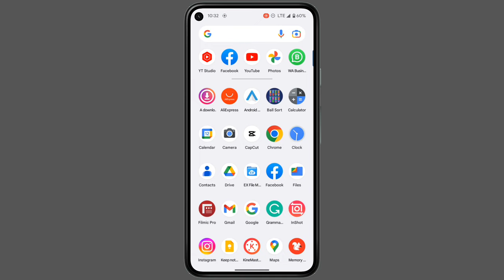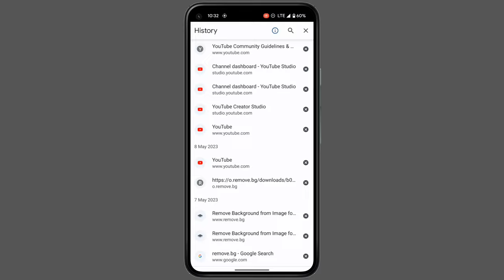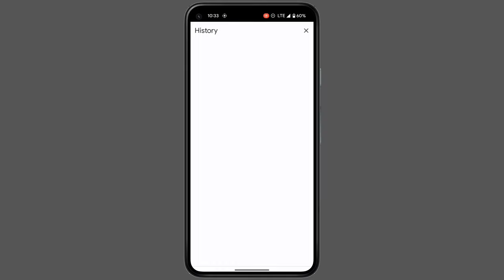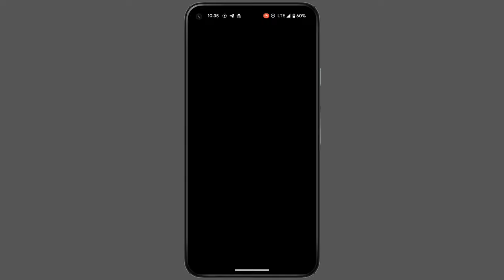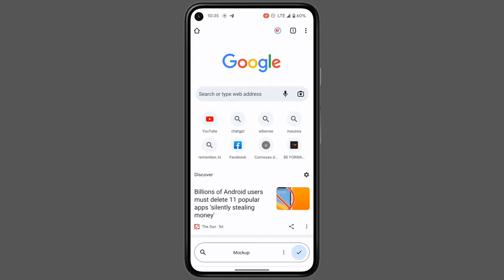Jinsi ya kutumia Incognito Kwenye Simu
Habari! Leo nitakuonyesha jinsi ya kutumia kichupo cha "Incognito Tab" kwenye kivinjari chako cha Android. Kichupo hiki kinakuwezesha kutumia kivinjari chako bila kuacha historia ya utumiaji wako au kuhifadhi cookies na data nyingine ya kibinafsi.

Kwanza, fungua kivinjari chako cha Android. Kisha bonyeza ikoni ya kichupo cha "Tabs" kwenye kona ya juu upande wa kulia wa kivinjari chako. Itaonyesha orodha ya vichupo vyote vya kivinjari chako.

Kisha bonyeza kitufe cha "Incognito Tab" kilichoko upande wa juu wa skrini. Itaonekana kama kikaratasi cha rangi nyeusi na kofia ya siri. Kwa kugusa kichupo hiki, utaingia katika kichupo cha "Incognito Tab" ambapo historia yako ya utumiaji itahifadhiwa kwa siri.

Unapotumia kichupo cha "Incognito Tab", utaona kuwa kivinjari chako kitaonekana na mandhari nyeusi badala ya mandhari nyeupe ya kawaida. Pia, hakuna data yoyote itakayohifadhiwa kama historia ya utumiaji, cookies, au data nyingine ya kibinafsi.

Ni muhimu kuzingatia kwamba ingawa kichupo cha "Incognito Tab" haitahifadhi historia yako ya utumiaji, shughuli zako bado zinaweza kuonekana na mtandao wako wa ndani, watoaji wa huduma wa mtandao, au watu wengine ambao wanaweza kuwa na ufikiaji wa kifaa chako.

Kwa hivyo, hiyo ndio jinsi unavyoweza kutumia kichupo cha "Incognito Tab" kwenye kivinjari chako cha Android. Endelea kufurahia kivinjari chako kwa njia salama na yenye faragha!